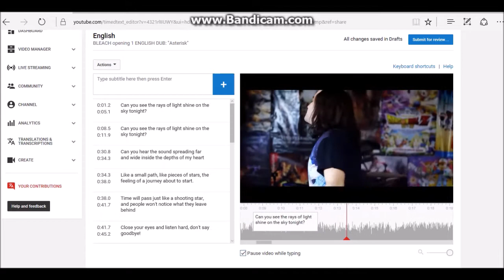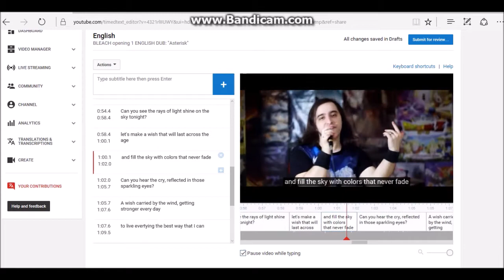SuperAvengerMan helps the Kira Justice's English Subtitled Asterisk Song (Bleach)